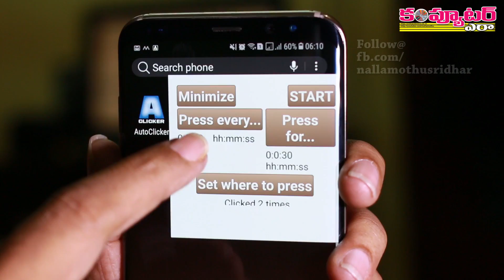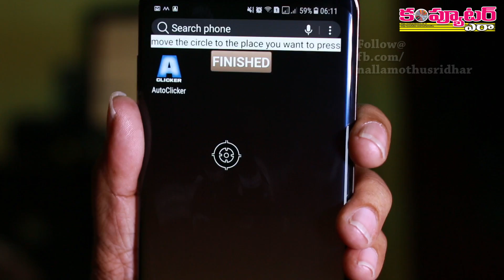How to auto tap a particular area on Android phone?